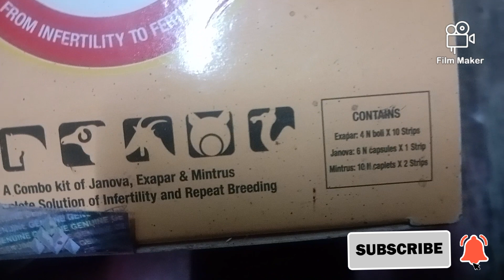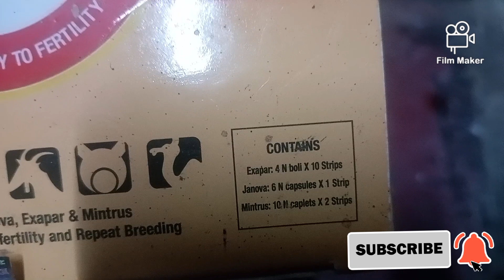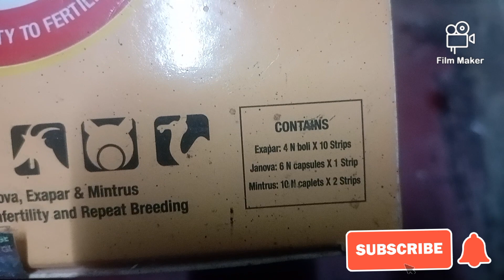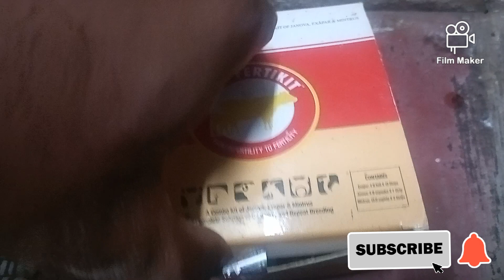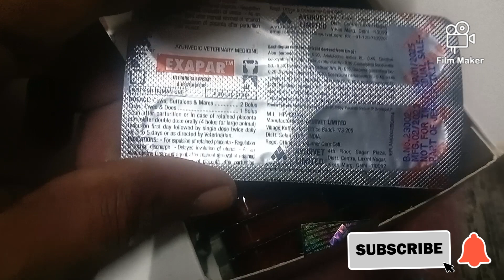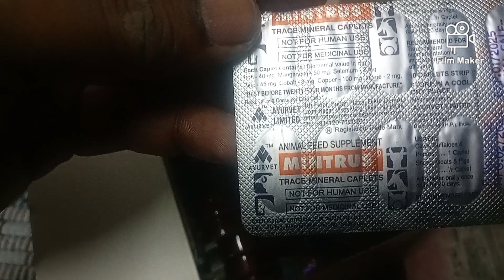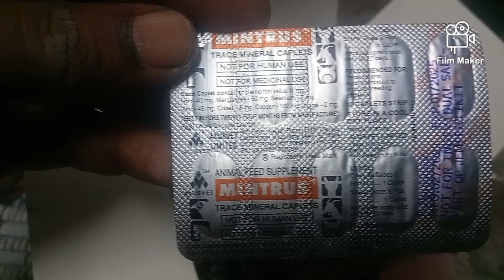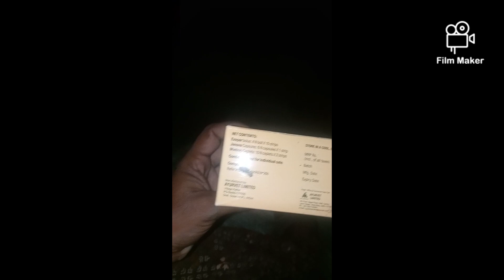JEM fertikit use part 2 repeat breeding in cattle cows/buffalo dairy farmers ‎@animalhealth531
JEM fertikit  ayurvet use part 2 repeat breeding , sub-estrus in cattle cows/buffalo dairy farmers ‎@animalhealth531
p.ashok